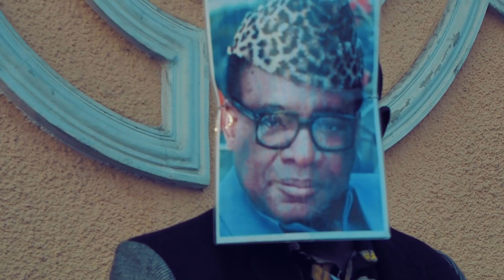PPRD MUSIC-KINGAKATI ( CLIP OFFICIEL )